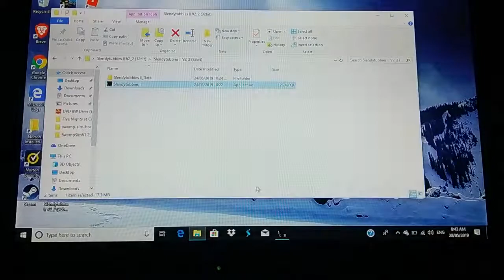I am playing slendyTubbies 2 in the secret center